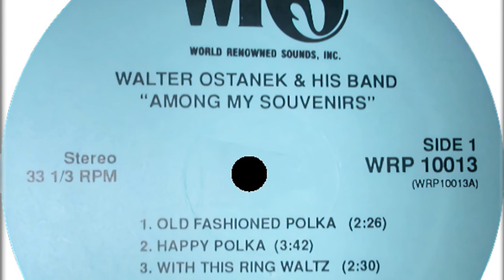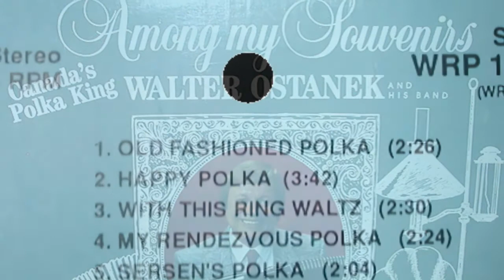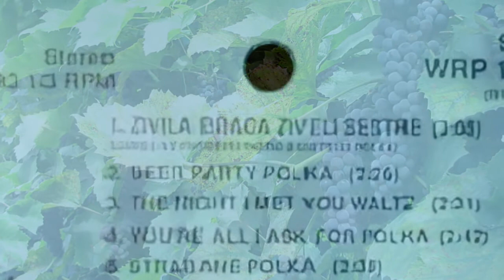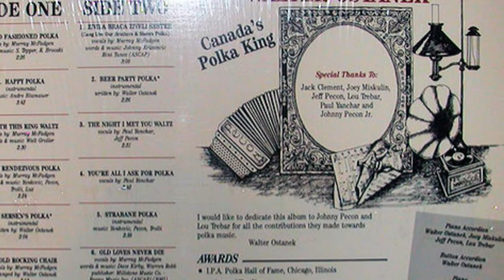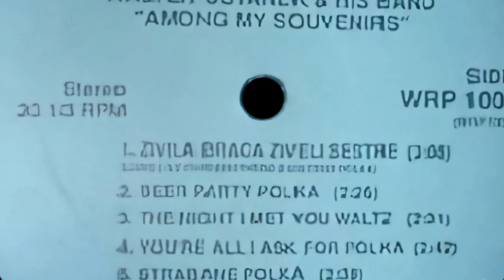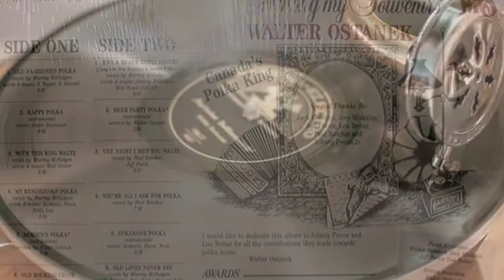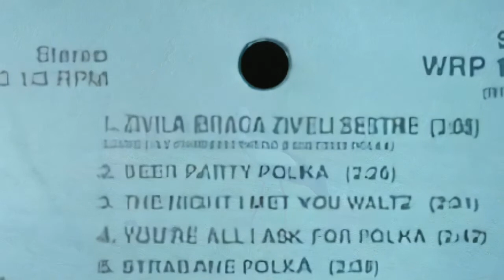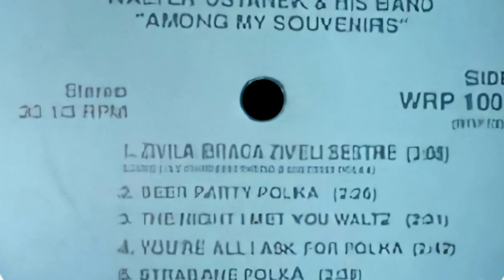Ethno-American LP recordings in the US, 1990. WRS 10013 A/B. Among my Souvenirs. Walter Ostanek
Ethno-American LP recordings in the US, 1990. WRS 10013. Among my Souvenirs. Walter Ostanek
Cleveland, OH. WRS 10013 A/B. “Among my Souvenirs” – Canada’s Polka King Walter Ostanek. Photos courtesy of: Czesław Karaban.
A1  Old Fashioned Polka 2:26
A2  Happy Polka 3:42
A3  With This Ring Waltz 2:30
A4  My Rendezvous Polka 2:24
A5  Sersens Polka 2:04
A6  Old Rocking Chair 3:43
A7  Flutephone Polka 2:07
B1  Zilva Braca Ziveli Polka 3:08
B2  Beer Party Polka 2:26
B3  The Night I Met You Waltz 2:31
B4  You're All I Ask For Polka 2:42
B5  Strabane Polka 2:38
B6  Old Loves Never Die 3:15
B7  I'm Sorry Polka 2:27